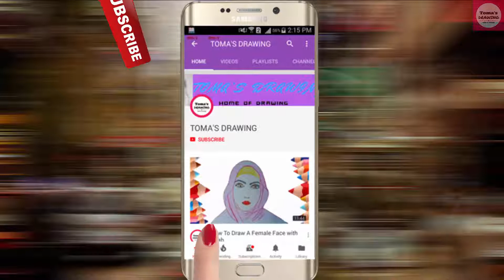How To Draw Sleeping Girl Step By Step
In this video i will show you how to draw sleeping girl step by step,